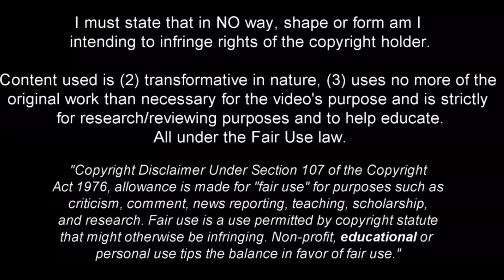Weston Mckennie - Solid Midfielder